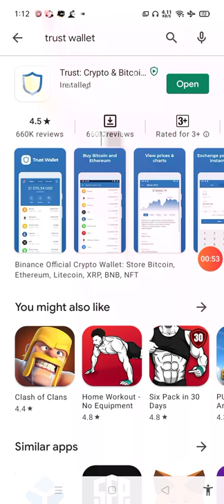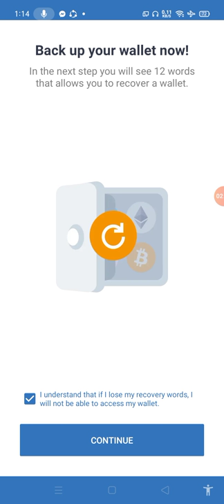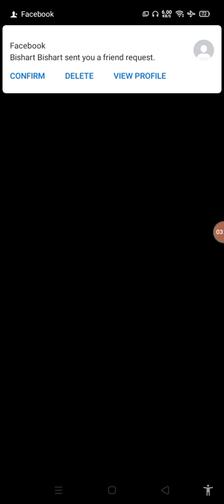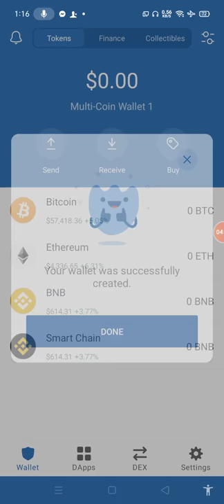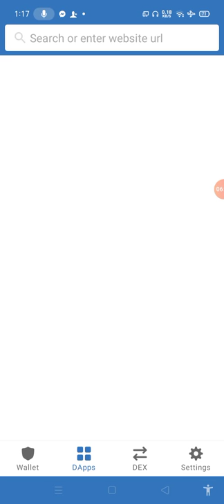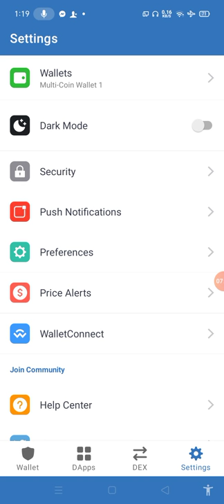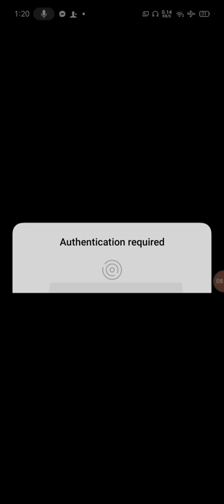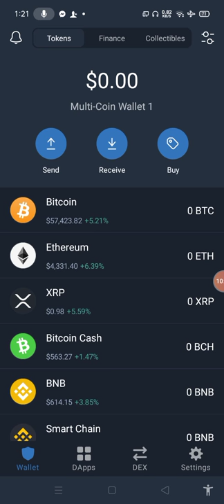How To Creat Trust Wallet Step By Step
FAST JOIN LINKS =